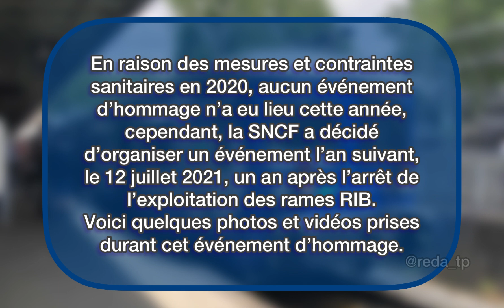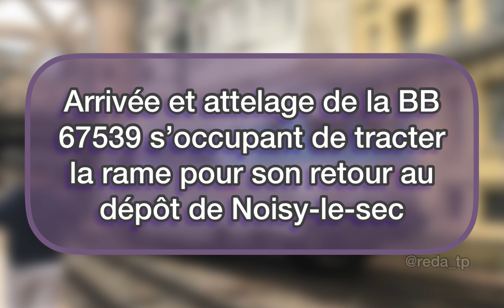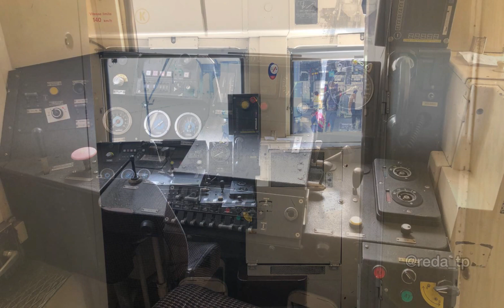La fin des RIB : ça fait déjà 1 an !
Le 10 juillet 2020, le dernier trajet commercial en Rame Inox de Banlieue (RIB) a été effectué sur la liaison Paris - La Ferté Milon, tracté par une BB 67400.
En raison des mesures et contraintes sanitaires en 2020, aucun événement d’hommage n’a eu lieu cette année, cependant, la SNCF a décidé d’organiser un événement l’an suivant, le 12 juillet 2021, un an après l’arrêt de l’exploitation des rames RIB. Voici quelques photos et vidéos prises durant cet événement d’hommage.
00:00 - ctrist
00:14 - Arrivée de la RIB à Paris Est
01:15 - Vue de la BB 67400 à côté des butoirs
01:53 - Arrivée de la BB 67400 En Voyage
02:33 - Visite de la cabine de la RIB
02:58 - Vue de la RIB à côté des butoirs
03:33 - Visite de l'espace voyageur de la rame
04:08 - Retour au dépôt de Noisy-le-Sec